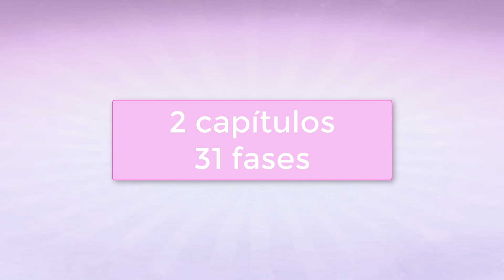PRENDAS NECESARIAS 👗 AVENTURAS de la era TAISHO | Time Princess Español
Todas las prendas que son necesarias u obligatorias en el libro de Las aventuras de la era Taisho, Dress Up! Time Princess Español.

Estas son todas las prendas o ropa obligatoria del libro, son un total de 5 prendas. Al ser necesarias significa que sí o sí tenéis que fabricarlas, no se pueden prestar...

00:00 Introducción
00:54 Romance Taisho
01:31 Guardián justo
02:13 Estrella deslumbrante
02:58 Destellos cósmicos
03:44 Bucles eternos
04:29 Placer marítimo